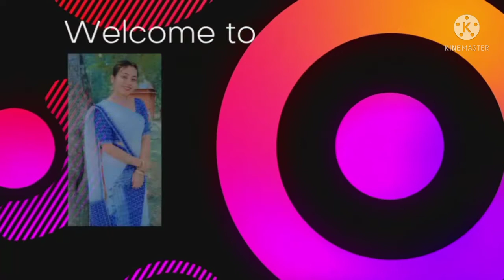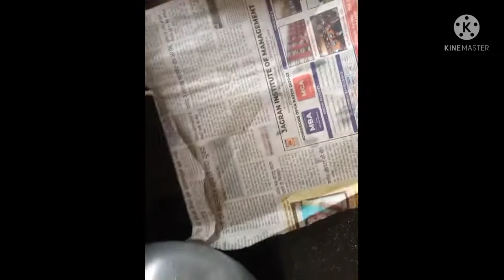daily vlog।।😊Marie বিস্কুটৰ কেক।।আজি মনটোহে বেয়া লাগিল😔😥